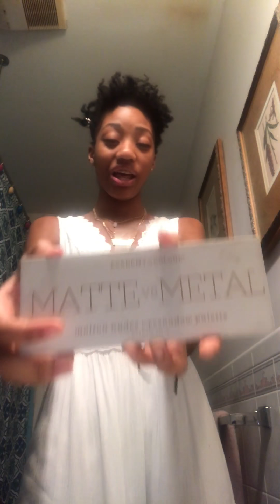Bathroom shenanigans pt.1